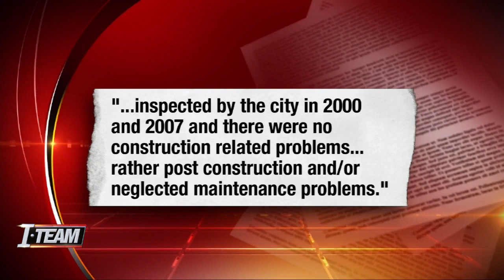Mayor to visit Fair Oaks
Tomorrow the Mayor will visit the Fair Oaks neighborhood built by Habijax to address poor construction.